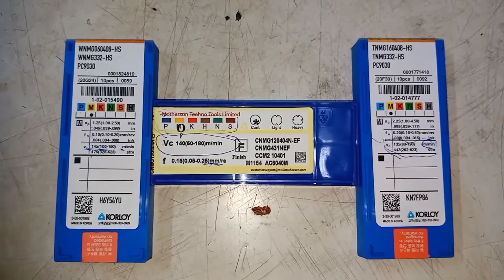rpm कैसे निकालते हैं?|| cnc programming|| cnc machine||vc cutting speed || how to find R.P.M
rpm कैसे निकालते हैं?|| cnc programming|| cnc machine||vc cutting speed || how to find